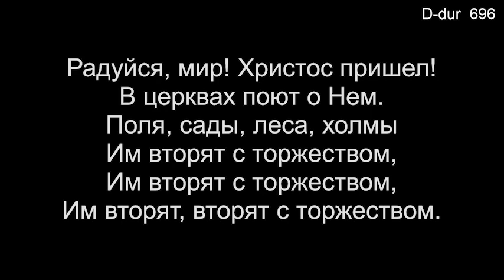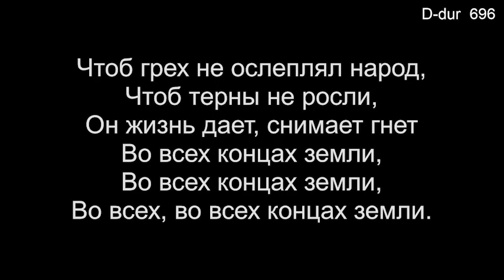02 Радуйся, мир! Господь грядет! (Общее пение) - 12/24/2023